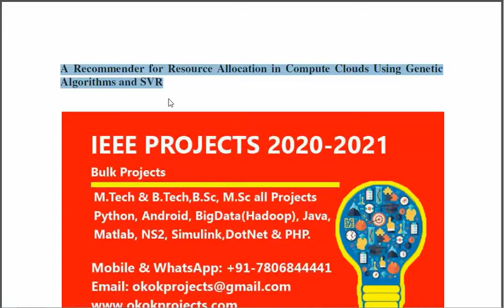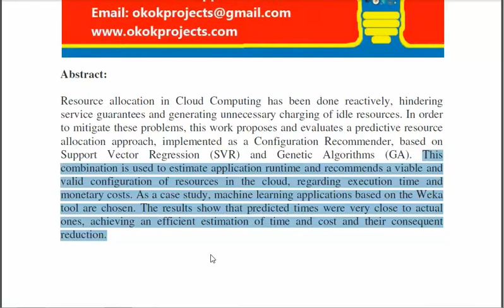A Recommender for Resource Allocation in Compute Clouds Using Genetic Algorithms and SVR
From Our Title List the Cost will be,
Python=4000/-
Java Project=2000/-
Support Including Packages
 * Complete Source Code
 * Complete Documentation
 * Complete Presentation Slides
 * Flow Diagram
 * Database File
 * Screenshots
 * Execution Procedure
 * Readme File
 * Video Tutorials
 * Supporting Softwares
Support Specialization
 * 24/7 Support
 * Ticketing System
 * Voice Conference
 * Video On Demand
 * Remote Connectivity
 * Document Customization
 * Live Chat Support